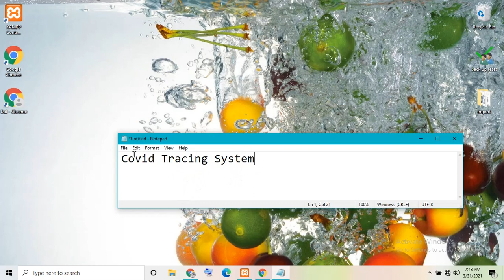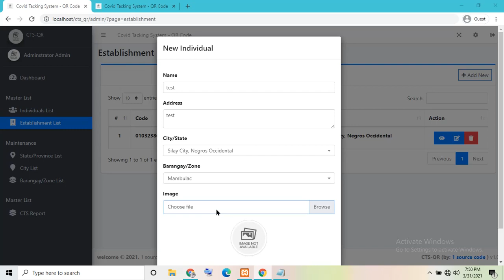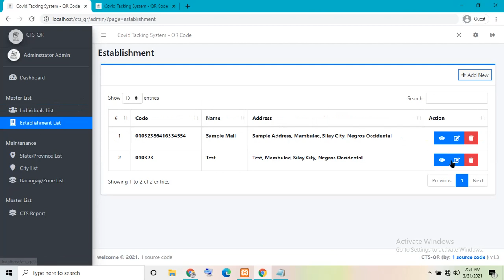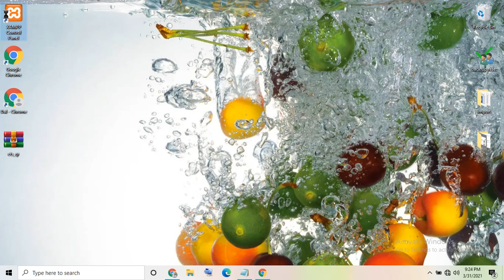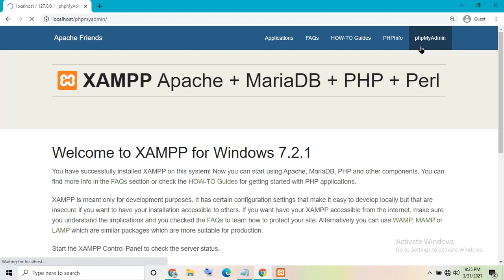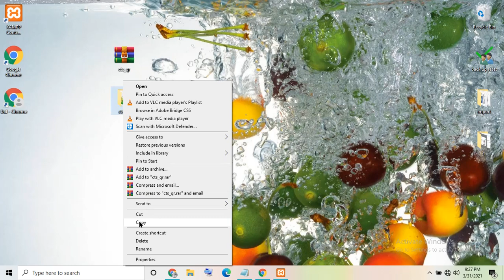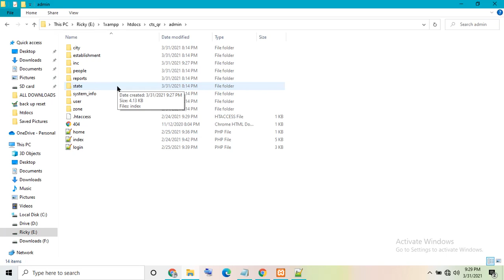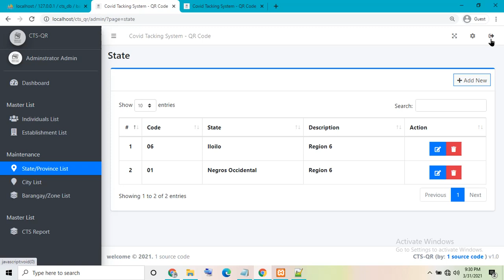Covid tracing System in PHP MySQL with Source Code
covid tracing system